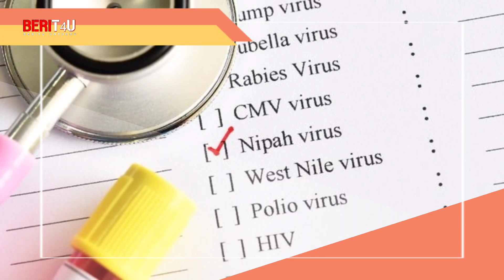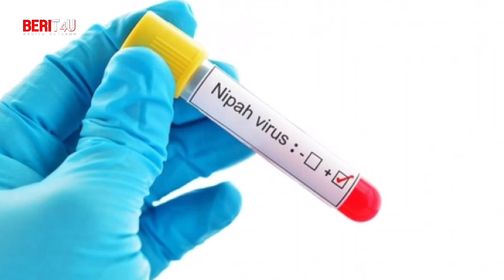Anc4man VIRUS NIPAH Dengan Angka Kemat1an 100 PERSEN DI INDIA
Ancaman virus nipah yang mengakibatkan angka kematian 100 persen di india.
kemenkes meminta wasapada agar virus ini tidak menjadi pandemi berikutnya.